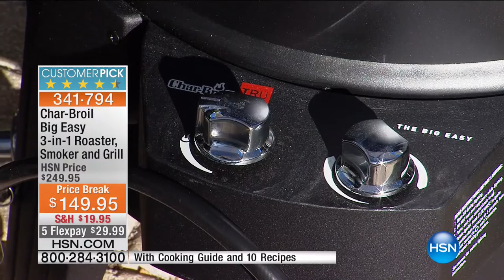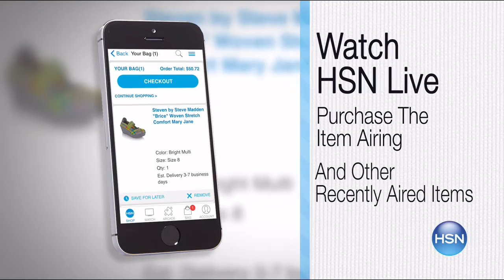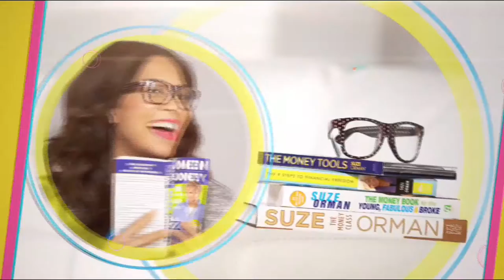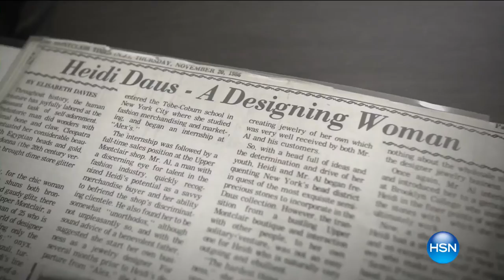HSN | Game Day Grilling featuring Char-Broil 01.24.2017 - 04 PM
Great grilling and entertaining ideas.